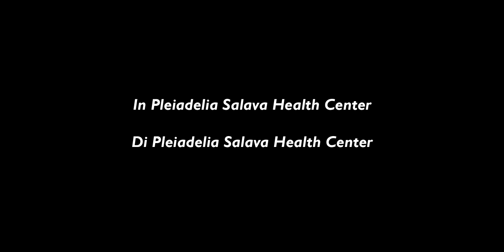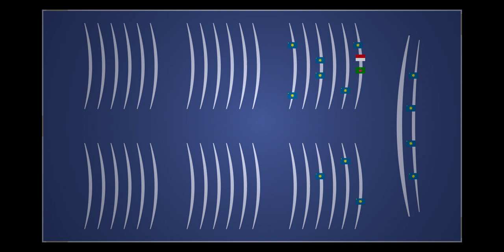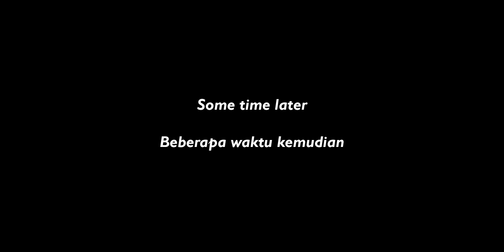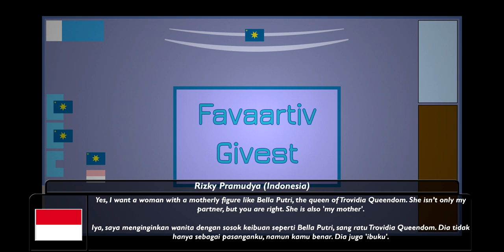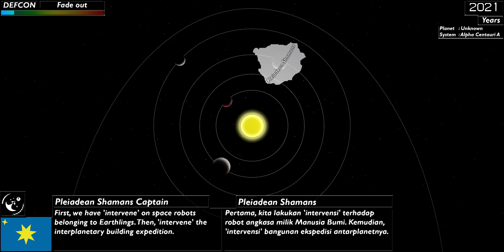Alternate Future of World "Trovidia: Origins" - Episode 3 - Alien Intervention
[English]
Hello guys, this is a 3rd episodes of Trovidia: Origins. Well it include drama, story, individual relations, nor country relations. Episode 4 is the finale episode and be continued in next series in Trovidia perspective.
Aliens had 'abducted' an Indonesian person, Annisa Rinafiana. It lead the worlds doing important things, an operation that kills many aliens with their reverse engineered weapons and their properties. Meanwhile in Setropis, Bella Putri understand her 'child', mysterious boy. What's going on about Earthlings? Will Pleiadean Shamans declare war against Earthlings soon?

NOTE: This video doesn't meant to be realistic nor political. Also, it's not my prediction of future, just stories yet. Some of characters are maybe based from real life although the story of his dialogue just fictions. And, This is not related to AFOFW (Alternate Future of Four Worlds).

[Bahasa Indonesia]
Halo guys, video ini merupakan video mapping Episode 3 dan mencapai lebih dari 30 menit bro. Memang ada sejumlah drama, peperangan, maupun hal-hal lain.
Terus, Episode 4 akan menjadi episode final (finale) alias terakhir dan akan dilanjutkan dengan series berikutnya pada perspektif Trovidia.
Para alien telah melakukan 'penculikan' pada orang Indonesia yang bernama Annisa Rinafiana. Hal ini yang menyebabkan seluruh dunia untuk mengatasi 'penculikan' ini dengan cara melakukan operasi yang akan membunuh banyak alien dengan senjata hasil rekayasa balik dan menjarah propertinya. Sedangkan di Setropis, Bella Putri akan benar-benar mengerti 'anaknya', Mysterious Boy. Bagaimana kelanjutannya dengan cerita pada Earthlings? Akankan Pleiadean Shamans mendeklarasikan perang melawan peradaban Bumi nantinya?

CATATAN: Video ini tidak bermaksud untuk tujuan realistik maupun politikal serta bukanlah prediksi saya tentang masa depan, cuma cerita belaka. Beberapa karakter di serial ini berasal dari dunia nyata tetapi sebagian besar dialognya hanyalah fiktif. Dan serial ini tidak ada hubungannya dengan AFOFW (Alternate Future of Four Worlds).

Join Thrive Community and let's help this Thrive game growth here and to be volunteers of developers
Join Trovidia Homeland Community (My server for Mapping and Thrive game)

YouTube and Quora : Rizky Pramudya
Kaskus, RGS Community, LINE, Instagram : RizkyPramudyaCJ